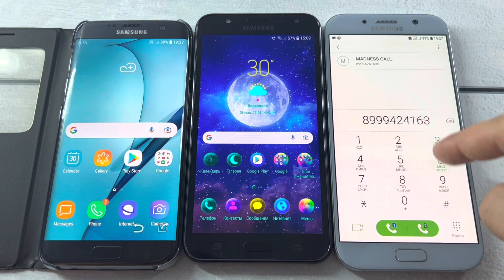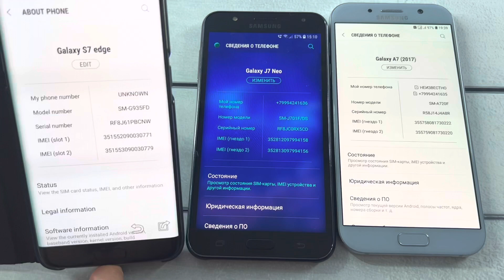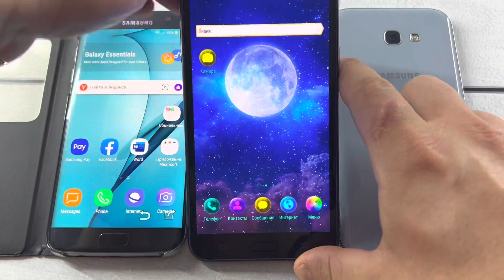Samsung Galaxy A7 2017 / Samsung S7 edge / Samsung J7 NEO & Madness Incoming/ Outgoing Call